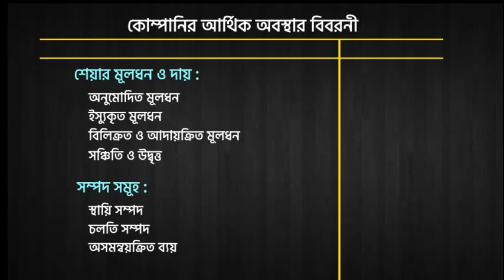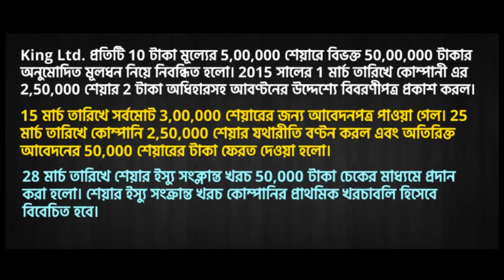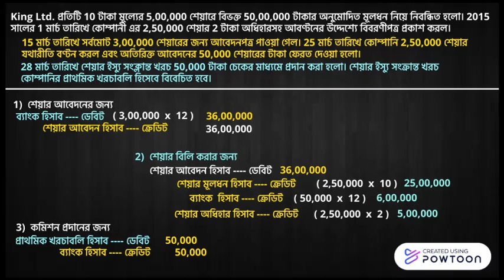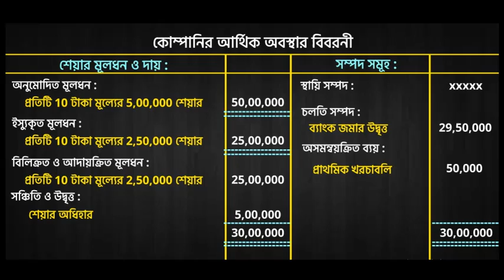HSC Accounting ( যৌথ মূল্ধনী কোম্পানির মূলধন ) - Class 4